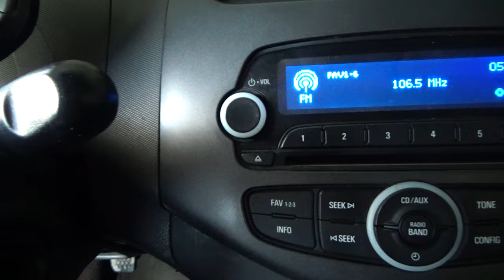Chevrolet / Spark / 2016 - 4696